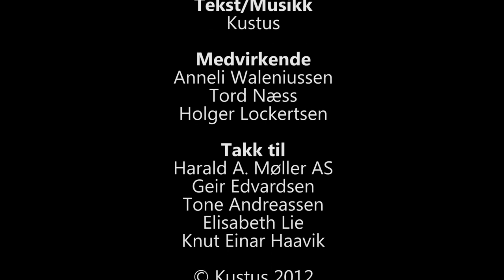Kustus - Putekrig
Second single from norwegian musical collective Kustus.
The title translates to "Pillow fight" - and it's about a different kind of pillow fight...
Director/camera/editing: Holger Lockertsen
Production/mix: Lockertsen
Master: Knut Einar Haavik